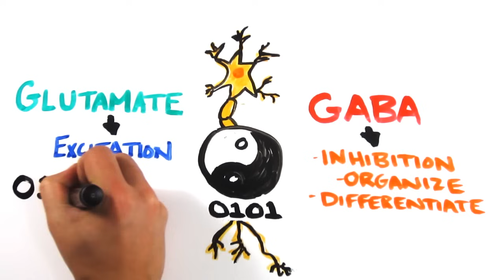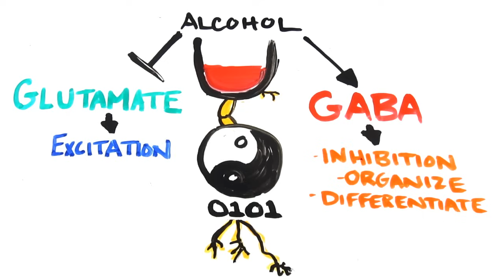Your Brain on Drugs: Alcohol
Understanding your drunken stupor, from the brain's perspective. Find out how alcohol molecules alter your brain, ultimately resulting in a night that you...hopefully remember.

Great Related Read (Source):

Memoirs of an Addicted Brain
By Marc Lewis